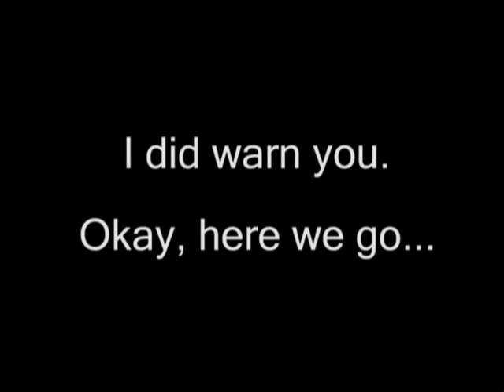YouTube Remake: Last Blog Ever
I do this for the lulz and as a critique of the film industry whose lack of creativity floods theatres with an endless stream of remakes and sequels. So in light of that, I remade the classic DaxFlame video. It's bad acting, bad editing, bad everything but that's the point. Remakes are bad!